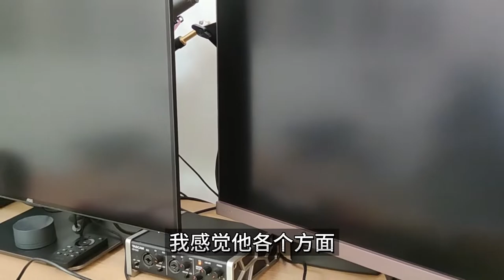小白的桌搭2022（DeskSetup）上集：三台主机、双显示器、音箱